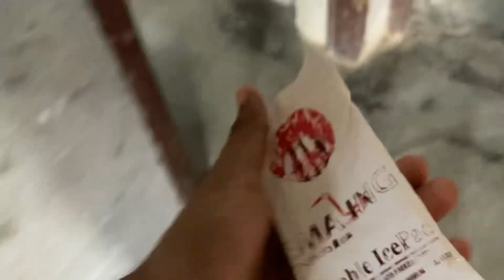Main professional vlogger bun gaya | dapinder singh vlogs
Guys main professional vlogger bun gaya